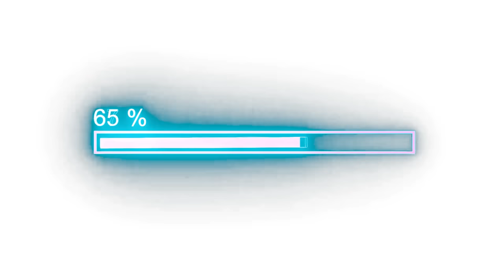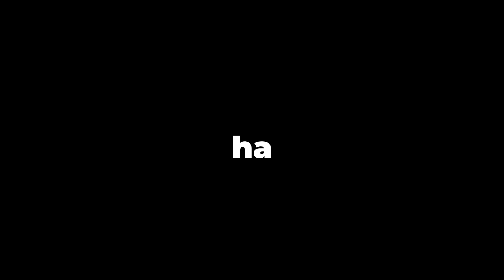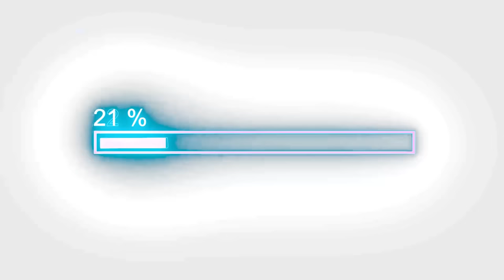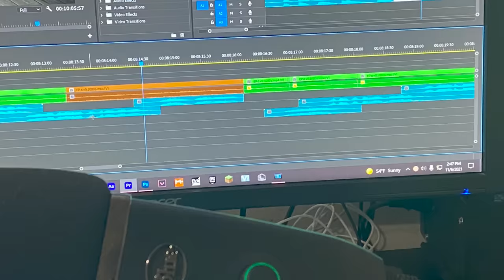You laugh 2 times, YOU LOSE